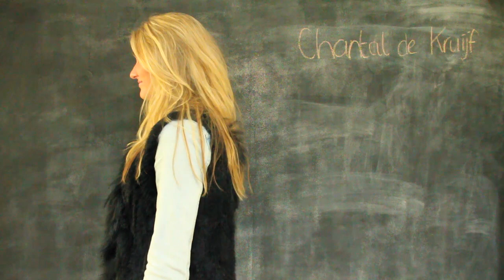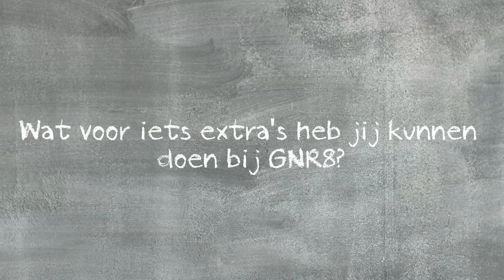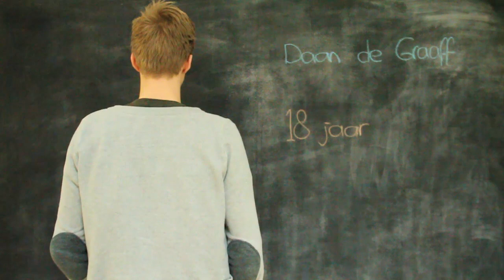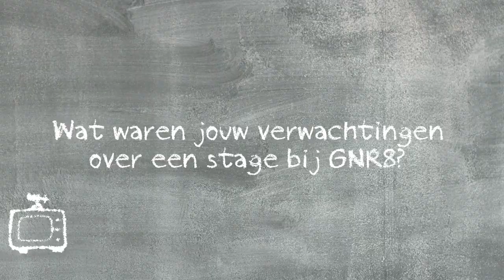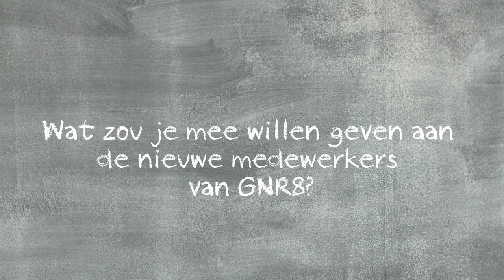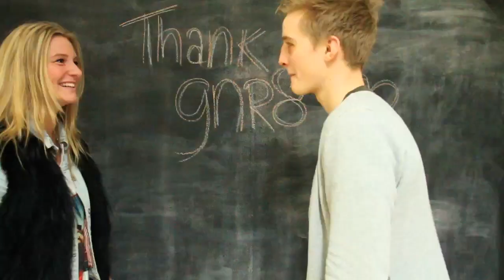Afscheidsfilm GNR8 Chantal de Kruijf en Daan de Graaff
Afscheidsfilm van Chantal de Kruijf en Daan de Graaff bij GNR8 Rotterdam 2013